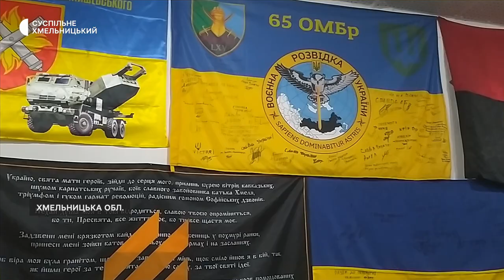Волонтери з Хмельниччини друкують деталі для дронів на 3D-принтері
Пластмасові деталі для безпілотників друкують на 3D-принтері волонтери на Хмельниччині. Одна із них, Тетяна Кондратюк, розповідає: таким чином значно здешевлюють вартість дронів, які складають та паяють також волонтери. Про ці та інші нововведення в роботі громадської організації «Сітка перемоги» у сюжеті Суспільного.